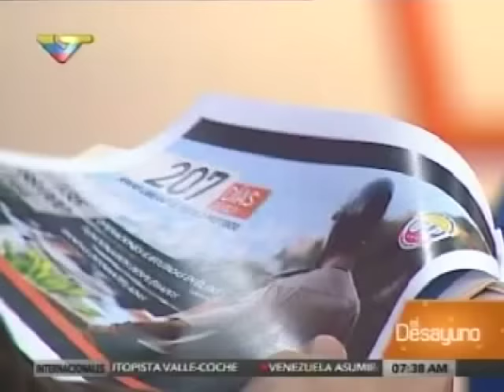González López, balance de las OLP